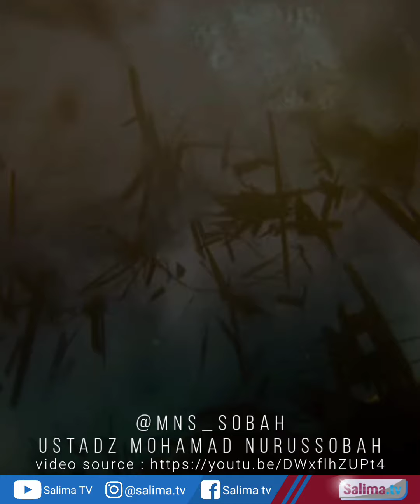AR-ROHMAN Tak Mungkin Mendholimimu